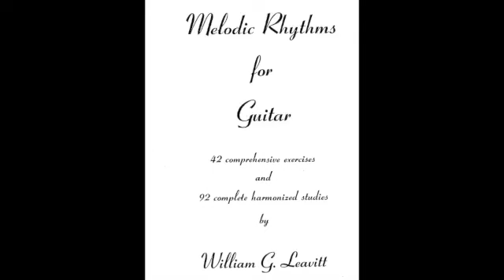Backing Track to Study 1 in William Leavitt's Melodic Rhythms (Berklee Press).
For guitar students using this book to learn sight reading. Tempo is 100 BPM. You can purchase this book at Amazon and numerous other retailers.